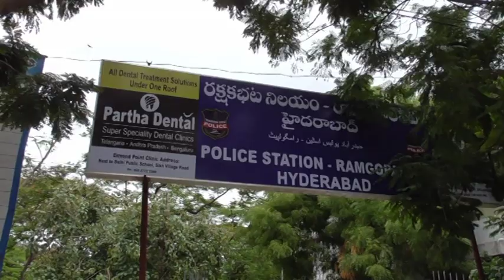HYD SEC SNACHERS ARREST || mp media